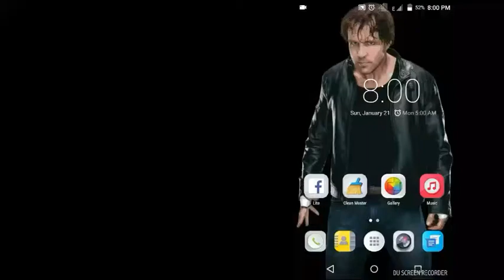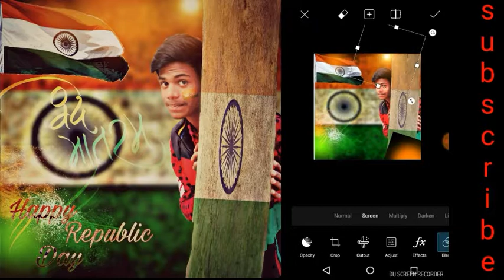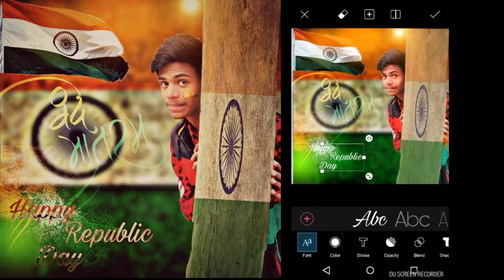26 January special editing || Republic day editing || picsart android